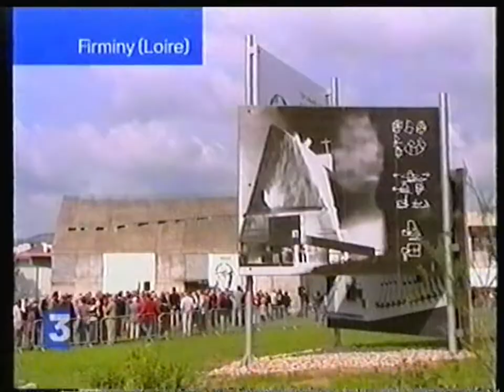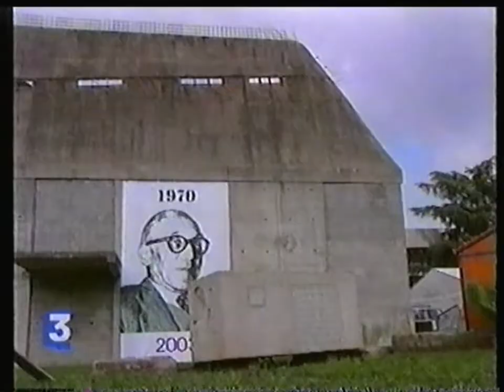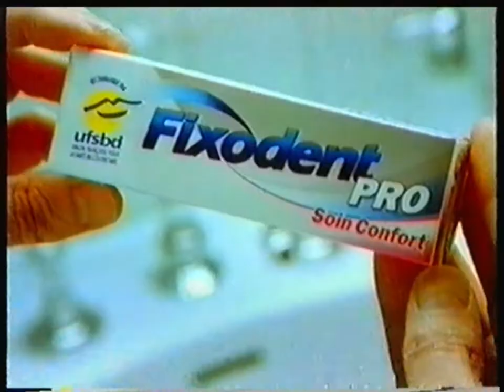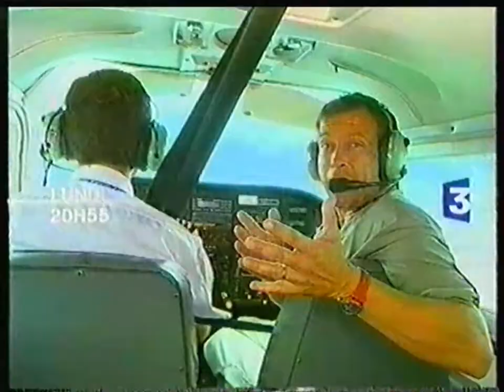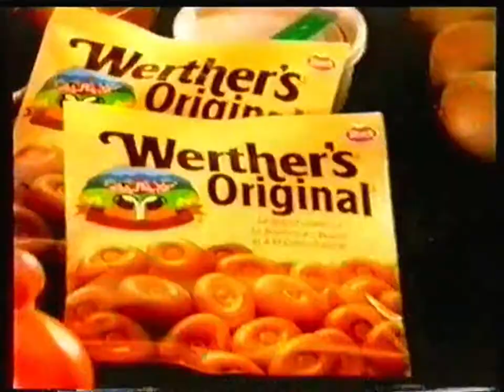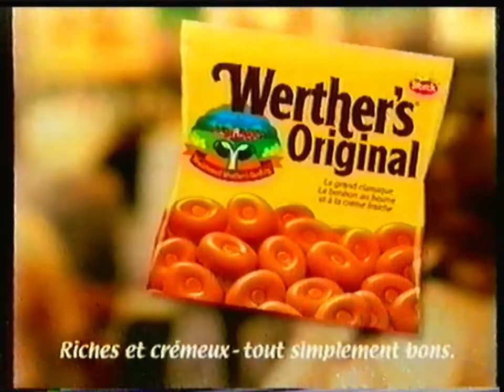France 3 - 13 Septembre 2003 - Tout le Sport + Journal des Journaux